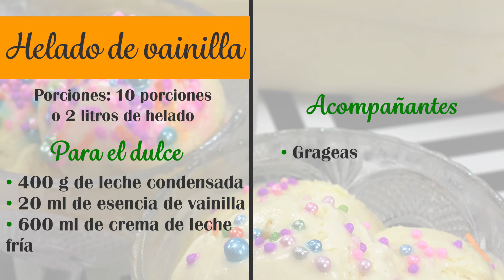Cremoso helado de vainilla con solo 3 ingredientes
Unos delicioso helado hecho en casa es un postre ideal para consentir a los grandes y pequeños de casa. Y lo mejor de todo es que solo necesitas 3 ingredientes.

👉Los ingredientes con cantidades están al final del video.

🤔 Otro postre delicioso para sorprender a tu familia? Mira estas recetas

Ingredientes 👇
Las cantidades usadas alcanza para 10 porciones o 2 litros de helado.
➤ Para el helado
- 400 g de leche condensada
- 20 ml de esencia de vainilla
- 600 ml de crema de leche fría

 ➤ Acompañante
- Grageas